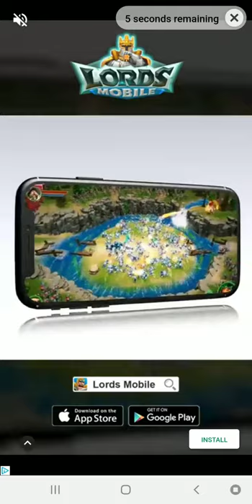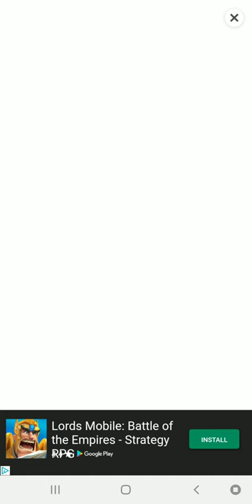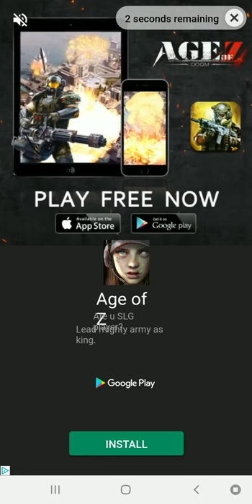ZERO ANGEL INVESTORS CHALLENGE | Going to Mars! | Adventure Capitalist Challenge | Earth Gameplay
Are you willing to take on the challenge of ZERO investors? Comment "Zero" if you're joining!
How far can you get with 0 angel investors? Share your progress :D
In this video I showcase an Event and the unlocking of MARS!
If you'd like to see less, leave a dislike!